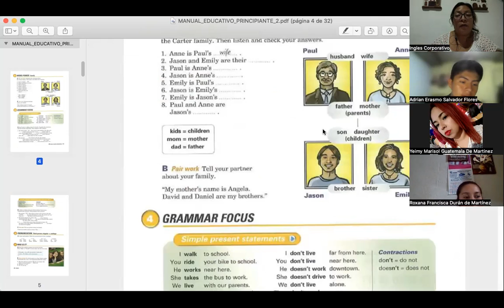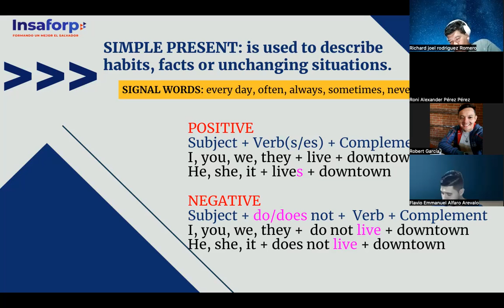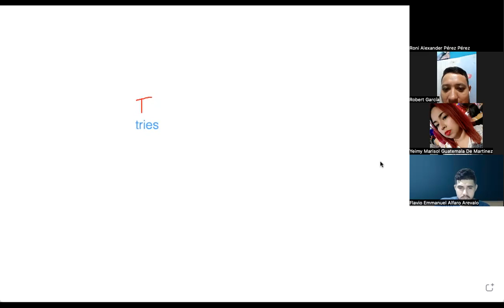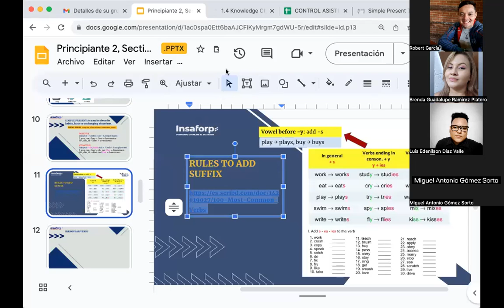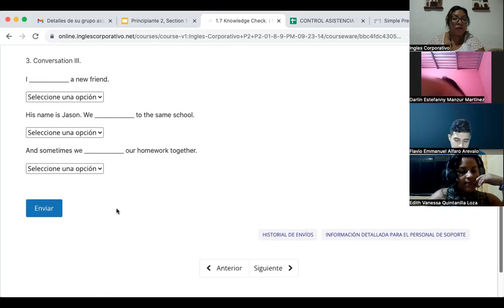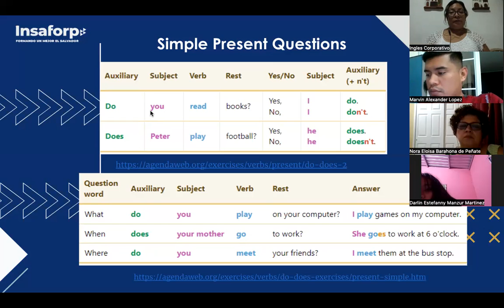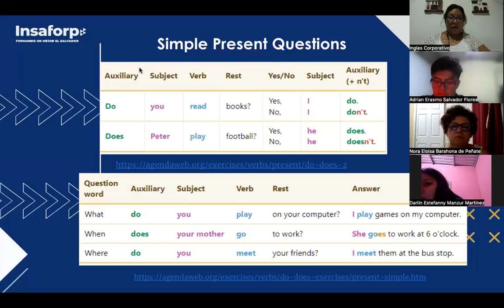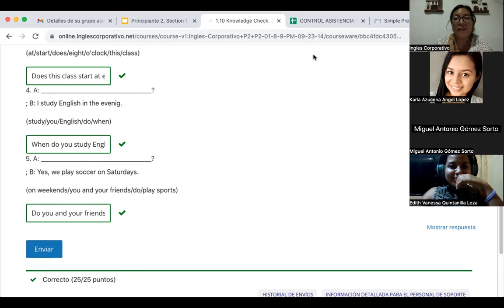SESION 02- 26/09/2023- FI-REGAL-92- CORDOVA DE BONILLA- SIMPLE PRESENT QUESTIONS